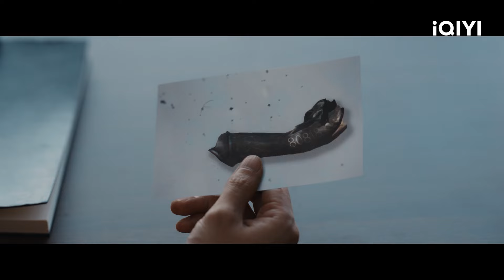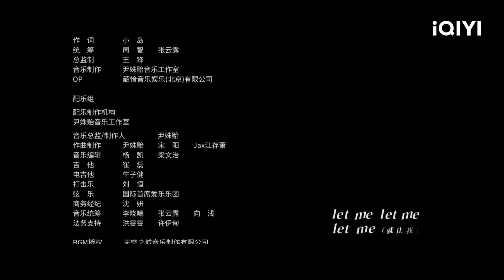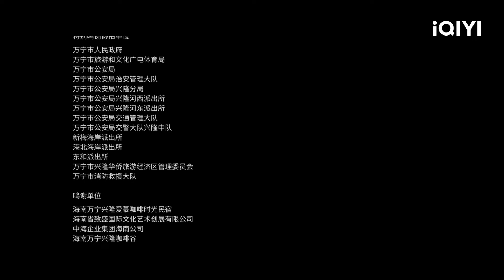THE LOST 11TH FLOOR | Episode 16【FULL】Pan Yue Ming, Chen Shu | iQIYI Philippines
【Pagbidahan】Pan Yue Ming, Chen Shu
【Paglalarawan】A report exposed that the renowned corporate giant JuLun Group in Canghai City has covered up the truth about a mining disaster that occurred years ago. Deputy Director Qu Jianghe (played by Pan Yueming) becomes the focal point of the anti-crime and anti-evil campaign. When he gets involved in the investigation, he realizes that the line between right and wrong in reality is no longer clear-cut. Due to various interests at stake, his opponents, friends, and even his superiors all demand the concealment of the truth. The newly appointed female director Yan Ge (played by Chen Shu) is also shocked by the harsh and heroic reality. Covering up is a greater evil than the crime itself.